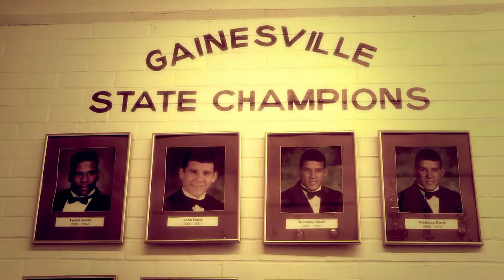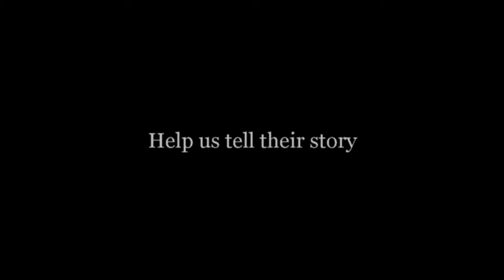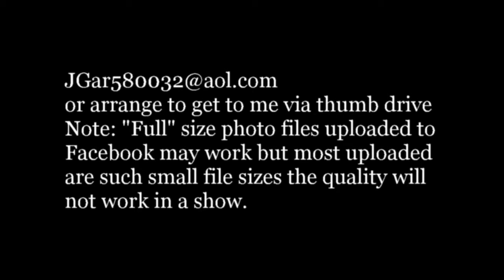The Wall - Trailer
Short preview of The Wall - a tribute to Gainesville High School Wrestling.